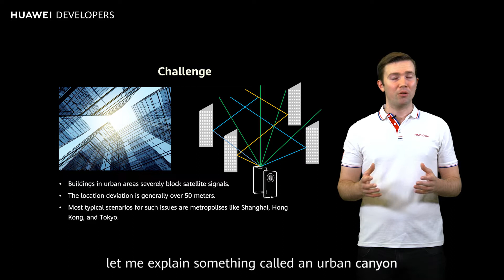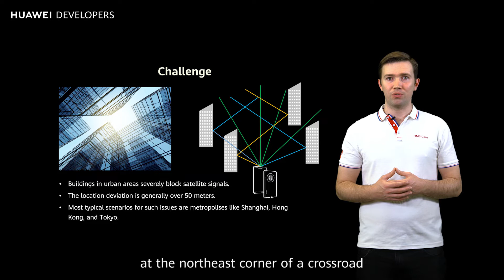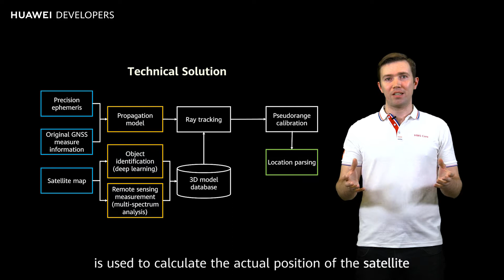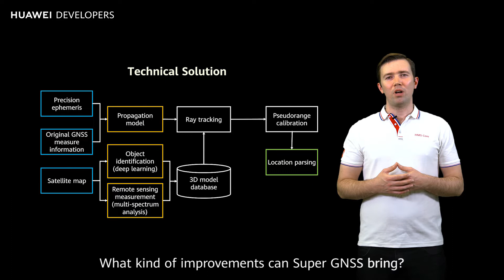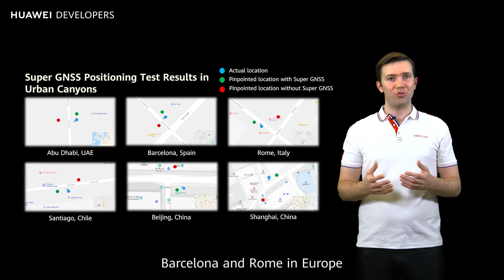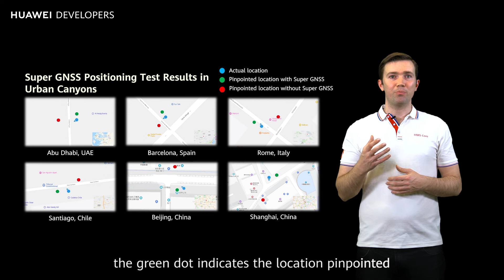Get precise location recognition with HUAWEI Location Kit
Stand out from the crowd with SuperGNSS ！

Denser cities mean taller buildings and the urban canyons between them, where reflected satellite signals make positioning inaccurate. You don't want to hail a taxi and see it arrive on the other side of the street.

Thanks to HUAWEI Location Kit, SuperGNSS has been road-tested in major cities to improve recognition precision.